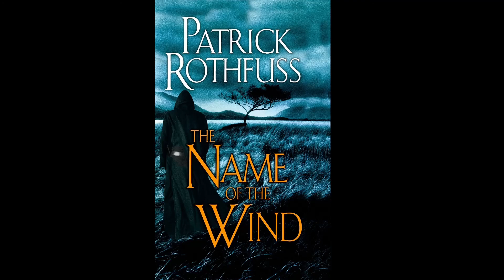The Name of the Wind by Patrick Rothfuss - Chapter 65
The Name of the Wind is the first book in The Kingkiller Chronicles, by Patrick Rothfuss.
This is a recording of me reading chapter 65